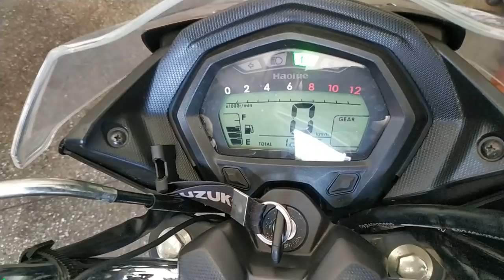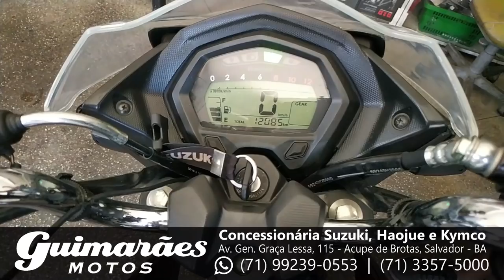Haojue DK150 - Opinião do Proprietário